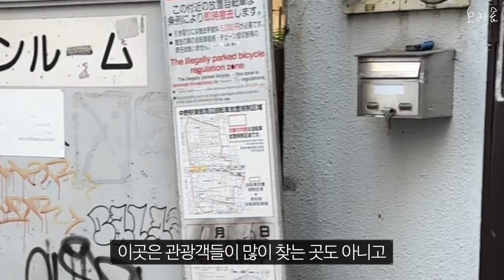일본은 한국과 달리 길바닥이 정말 깨끗해~ 정신차려 얘!